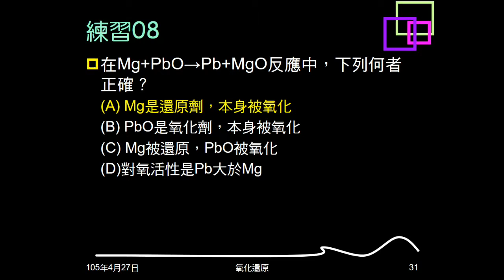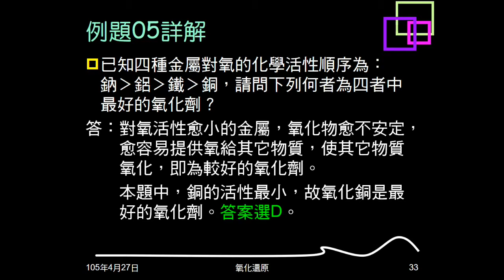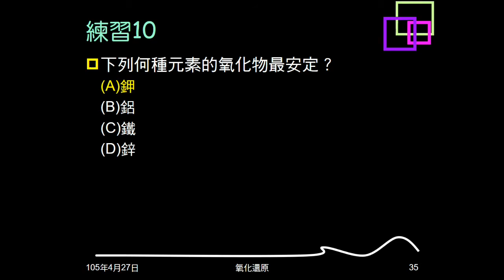104學年複習氧化還原07：例題05；練習09、10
例題05給活性大小，問誰是最強氧化劑。練習09給活性大小，問誰是最強還原劑。練習10給四種元素，問何者氧化物最安定。